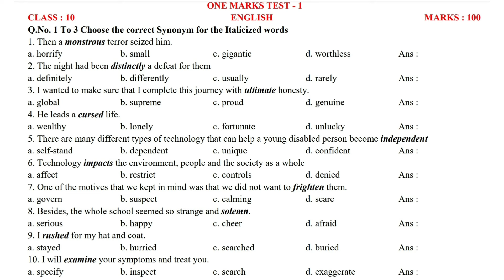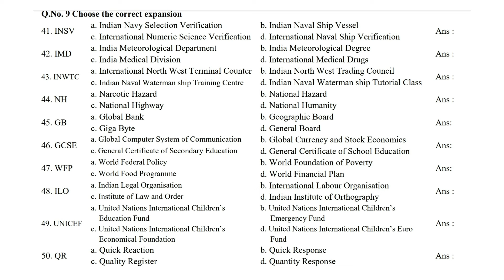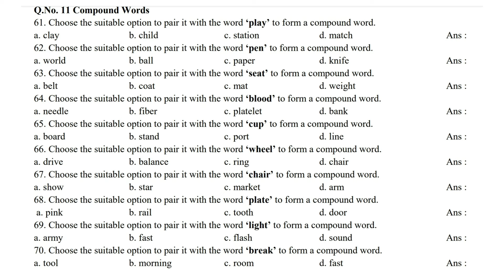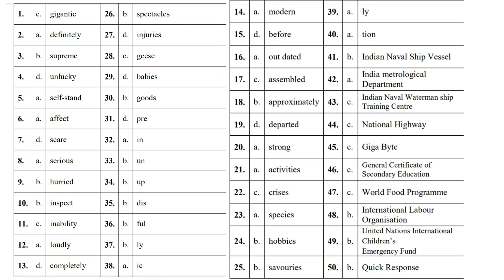10TH | ENGLISH | IMPORTANT ONE MARKS | 100 ONE MARKS | TEST SERIES | VIDEO - 3 | PUBLIC QUESTIONS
important one marks test video series

All important one marks in class 10